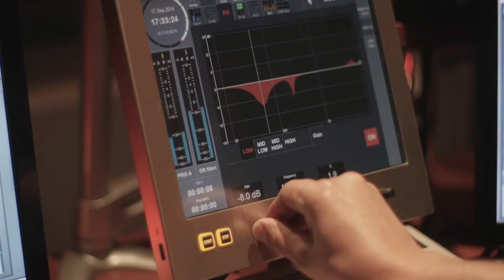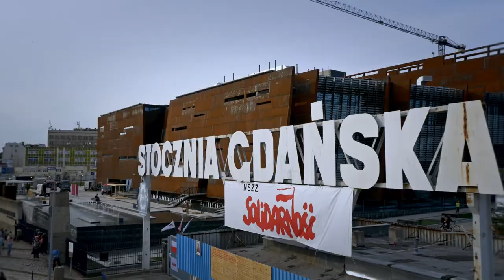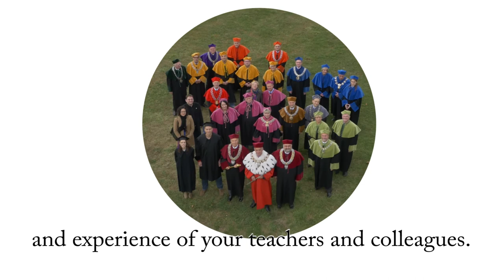University of Gdansk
See the promotional video of the University of Gdansk.